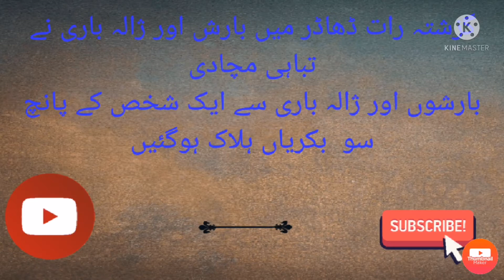بارش اور ژالہ باری سے ایک آدمی کی پانچ سو بکری مر گئی